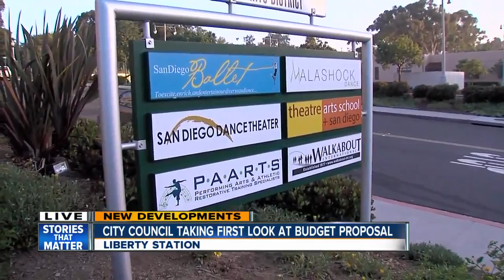San Diego City Council taking first look at Mayor Kevin Faulconer's proposed budget plan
The mayor's proposed plan calls for improved infrastructure, but job and spending cuts in city departments.